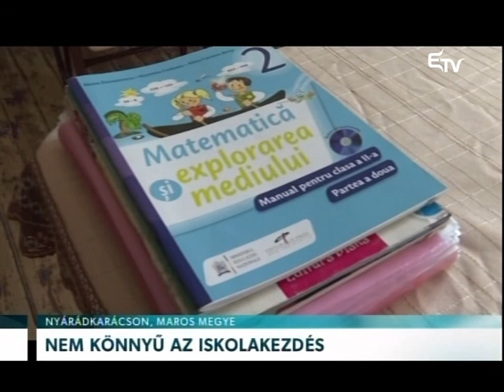Nem könnyű az iskolakezdés – Erdélyi Magyar Televízió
Nincsenek könnyű helyzetben a vidéki iskolák pedagógusai. Az iskolakezdéskor a tanszerekre vonatkozóan rendszerint minimális igényeket fogalmazhatnak meg.